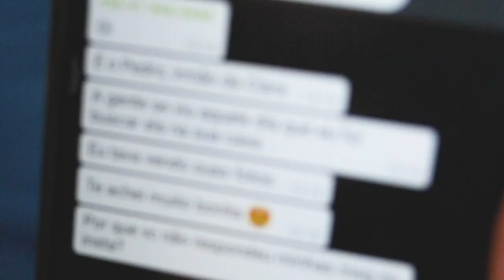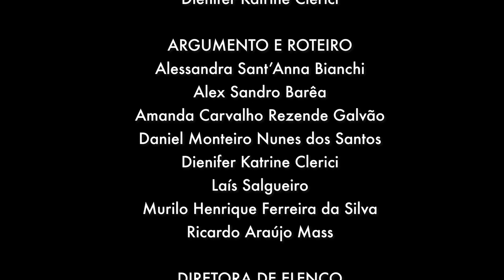Campanha | Isso é assédio! - vídeo 6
Você já foi perturbada pelo celular? Recebeu mensagens e ligações insistentes de alguém que você não gostaria de manter contato? Saiba que isso é assédio! Procure a ajuda de alguém da sua confiança.

Uma iniciativa do PET Psicologia da UFPR com apoio da UFPR TV.